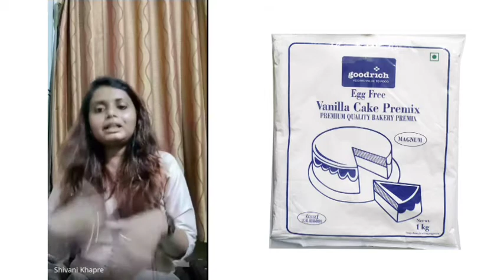Entrepreneurship Lab CCE5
This is an Assignment assigned to us for the subject 'Entrepreneurship Lab'
Thankyou ✨ We appreciate your support!